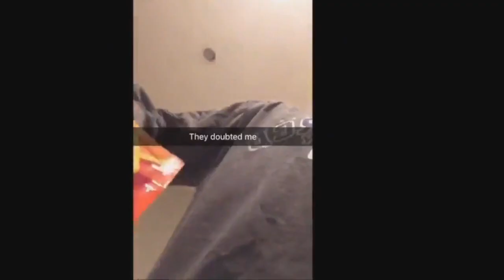People eating tide pods but they die a movie death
No tide pods were hurt in the making of this film.